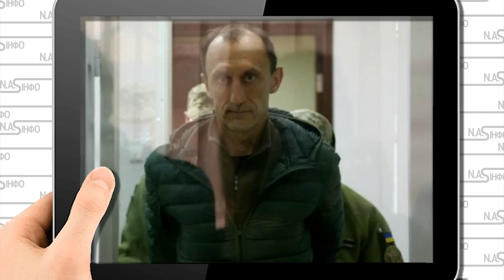Згубне рішення? Ющенко заговорив - політичні амбіції. Борт із США, чи будуть заміни в ОП?